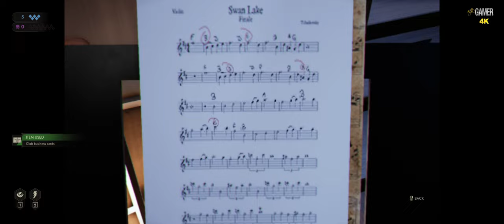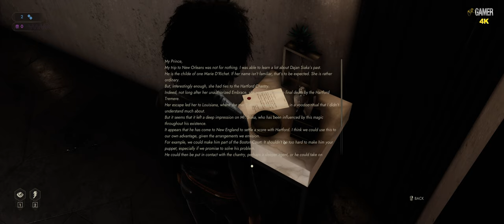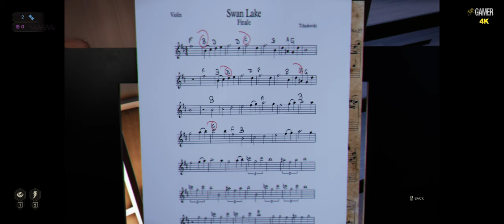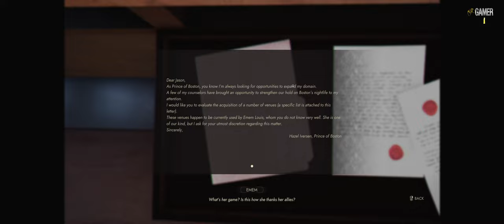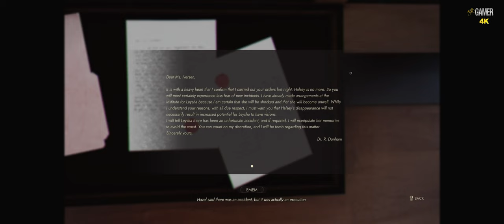Vampire: The Masquerade – Swansong Part 8 ( WALKTHROUGH - 4K - 60FPS - PC ULTRA - No Commentary )